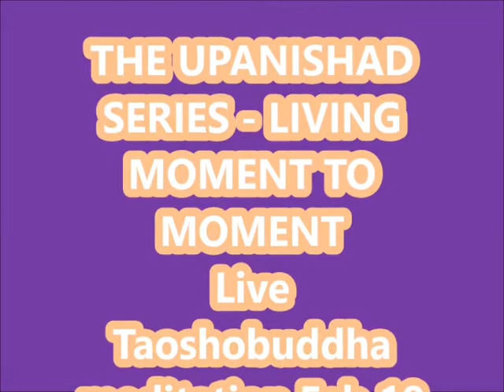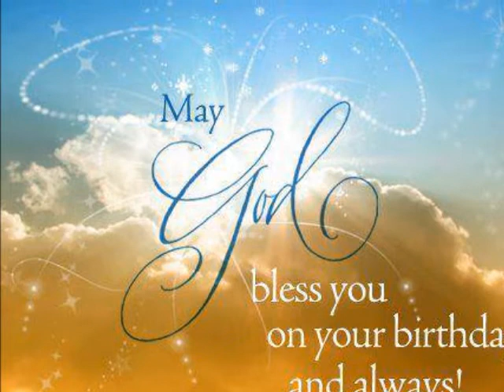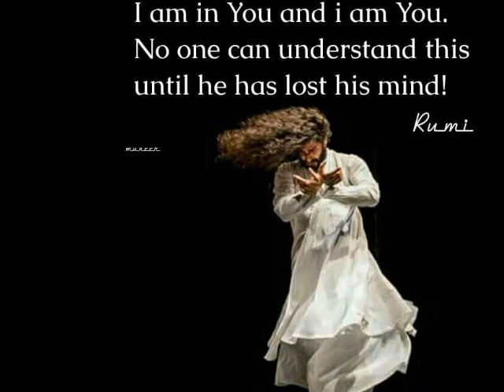THE UPANISHAD SERIES - LIVING MOMENT TO MOMENT